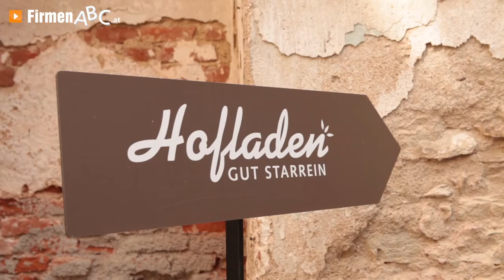Bioladen Bezirk Horn: Gut Starrein in Weitersfeld - Hofladen, Bioprodukte, Ferienwohnung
Alles Gute aus Starrein! Familie Eichinger führt einen kleinen Gutsbetrieb im nordöstlichen Waldviertel in vierter Generation und bewirtschaftet diesen seit mehr als zwei Jahrzehnten biologisch.

Im neu restaurierten Hofladen im shabby chicen Schloss in Weitersfeld im Bezirk Horn gibt es zahlreiche Köstlichkeiten aus eigener Erzeugung: Biologisch produziert, sorgfältig verpackt, geliefert oder im Hofladen angeboten werden seltene Getreidearten, verschiedene Erdäpfel- und Zwiebelsorten, hochwertiges Sonnenblumenöl, Imkereiprodukte sowie Hochlandrindfleisch und -wurst.

Die Rinder werden in extensiver Mutterkuhhaltung ganzjährig auf der Weide gehalten. Sie bekommen bestes, hofeigenes Futter und liefern neben Fleisch auch kuscheliges Langhaarfell.

Besucher können in einer der liebevoll eingerichteten Ferienwohnungen einen Starreinzigartigen Urlaub verbringen.

Weitere Infos zum Hofladen in Weitersfeld im Bezirk Horn sowie dem Angebot des Bioladens an Bioprodukten, Feinkost-Waren und Delikatessen sowie zu den Apartments finden Sie

Zum Bioladen Gut Starrein Peter Eichinger in Weitersfeld finden Sie ein ausführliches Porträt